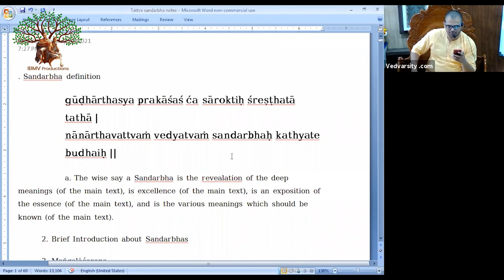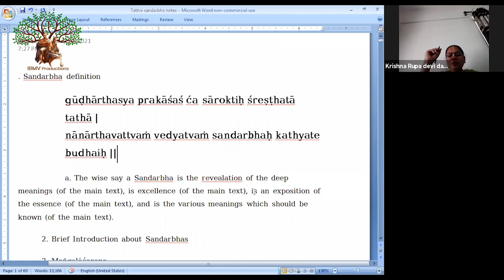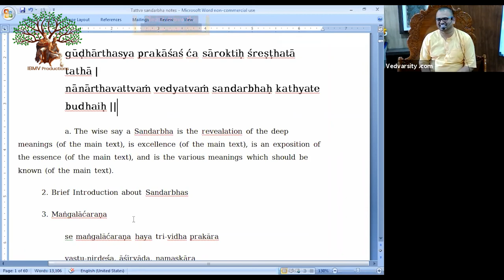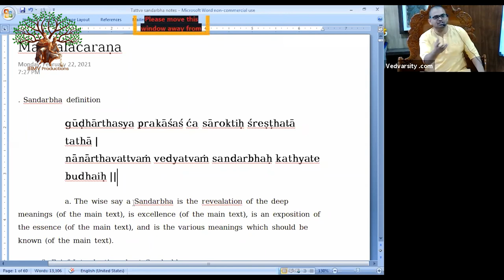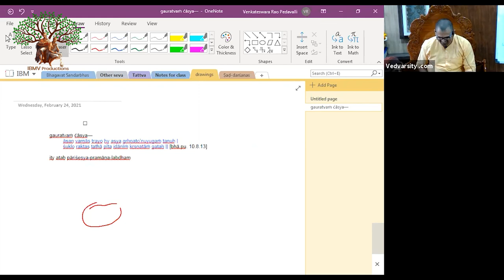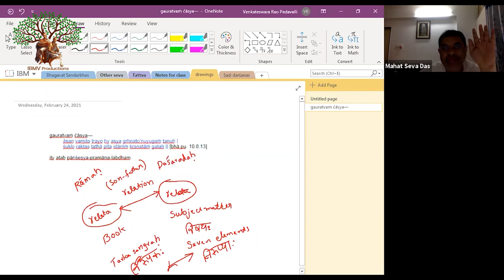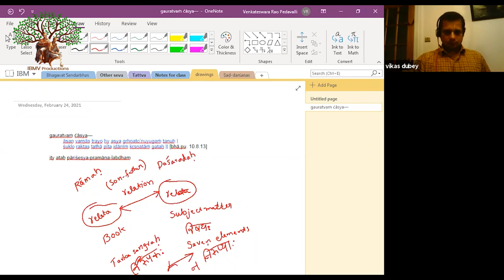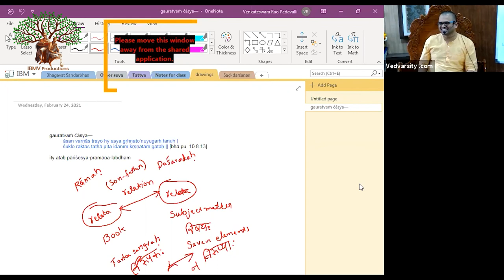24.02.2021 | HG Venugopal Prabhu | Tattva Sandarbha (Mangalacharan - 01)